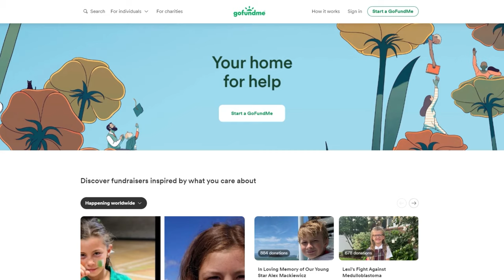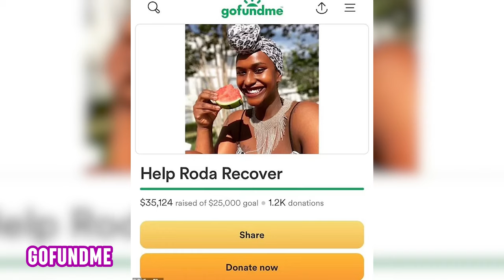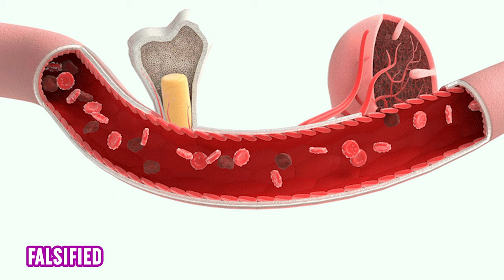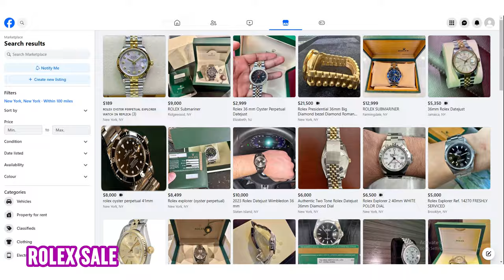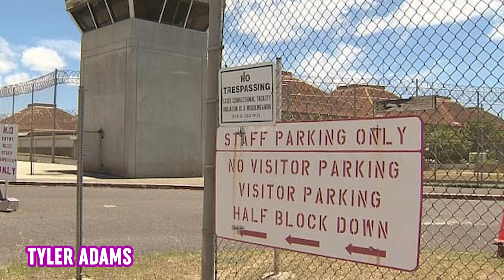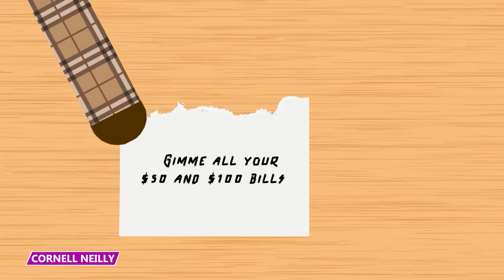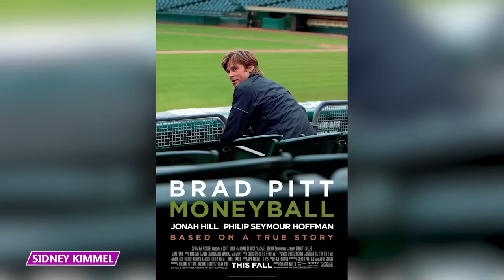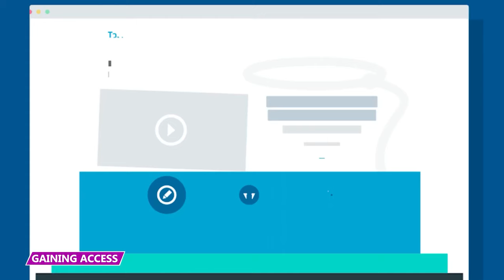Police Couldn't Keep Up With All His Fake Identities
Watch this video to learn all about some of the most despicable crimes people will do!

4 - Using Kids
Ohio mother, Pamela Reed, pretended her daughter had cancer to trick people into donating thousands of dollars for her child’s recovery. For years, Reed convinced friends and family that her 7-year-old daughter was suffering from multiple rare conditions, such as acute myeloid leukemia and seizures.

3 - Like Father, Like Daughter
A father and daughter stole roughly $75,000 from the UK supermarket chain they both worked at without either of them realizing what the other was doing. Christopher Partner worked as a McColl’s convenience store manager, where he secretly stole $58,000.  Then, his daughter Charlotte was an assistant manager at another branch of McColls, where she pocketed $16,000.

2 - Be Right Back
Long Island resident Steve Mauro jumped on the hood of a thief’s car when the scammer attempted to drive away with his $8,000 Rolex.  Mauro put his luxury watch up for sale on Facebook Marketplace and agreed to meet a potential buyer outside his home. After inspecting the Rolex, the buyer agreed to purchase it, and the two negotiated a price.

1 - The Master of Disguise
Tyler Adams, a long-time fugitive felon, committed multiple crimes using over a dozen aliases.  The FBI dubbed Adams the ‘master of disguise’ after spending four years on the run. Adams escaped state custody in Hawaii in 2019, where he was serving time for stealing $130,000 from Hawaiian banks and shoplifting a $5,000 ring from Costco.